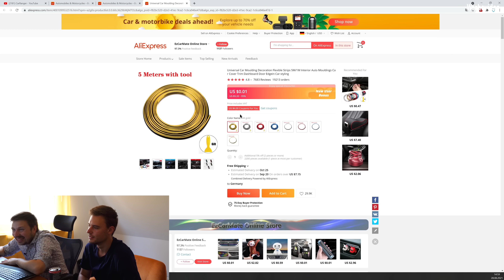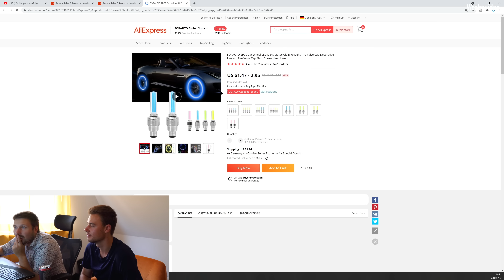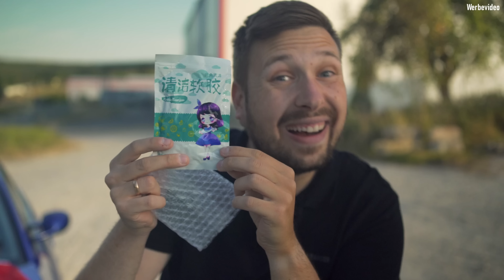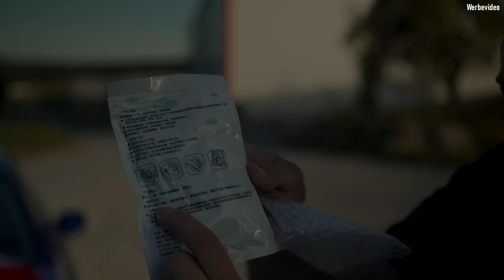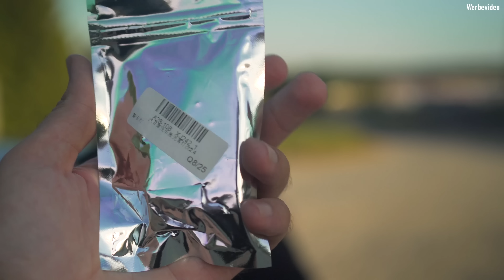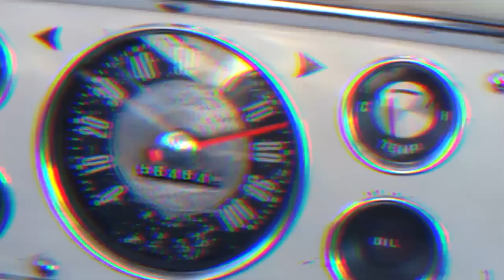Auf WISH bestellt! Taugen die China-Produkte fürs Auto etwas? Wir haben für Euch eingekauft! Part 1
Heute testen wir für euch was die Produkte von Wisk, Aliexpress und co. so taugen.
Kommen sie an? Sind sie ihr Geld wert?+

0:00 Worum gehts?
0:35 Unsere Bestellung
2:00 Was kam an?
8:00 Reinigungsbürste
8:55 Lederreparatur
10:05 Spiegelaufkleber
11:20 Bremsflüssigkeitstester